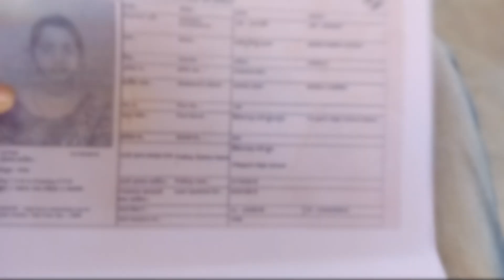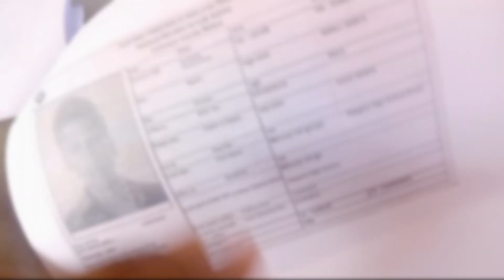How To Apply New Ration Card In India 2023//Ration Card Full Doccoment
Ration Card Apply Documents//How To Apply New Ration Card 2023//Ration Card Apply Full Process

How To Apply New Ration Card 2023
How To Apply New Ration Card Assam
How To Apply New Ration Card in Assam
How To Apply New Ration Card in India
How To Apply New Ration Card in Assamese
How To Apply New Ration Card Online 2023
How To Apply New Ration Card Step By Step
Ration Card Apply Karne Ke Liye Kiya Doccoment Ka Jarurat Hota Hai
Ration Card Mobile Or Pora Kenekoi Apply Koribo pari
2023 How To Apply New Ration Card
2023 How To Apply New Ration Card 2023
2023 How To Apply Ration Card
2023 How To Apply New Ration Card in Assam
2023 Ration Card Apply Video
2023 Card Apply Doccoment Ration
2023 Ration Card Apply Doccoment
2023 Ration Card Apply Last Date
2023 New Ration Card Asam
2023 Ration Card Apply From
Ration Card Apply Kora From Kot Pai
Ration Card Apply From Filup Video